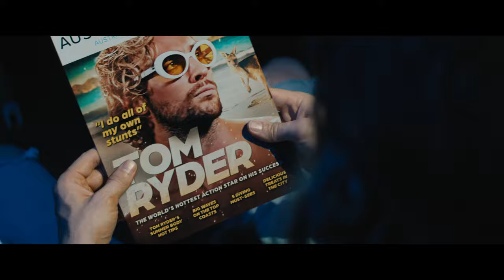The Fall Guy Official Trailer 2 | Action Comedy Romance | Ster-Kinekor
He’s only the stuntman, but he’s stealing the show.
TheFallGuyMovie Only at Ster-Kinekor cinemas 26 April.

From real life stunt man and director David Leitch, the blockbuster director of Bullet Train, Deadpool 2, Atomic Blonde and Fast & Furious Presents: Hobbs & Shaw and the producer of John Wick, Nobody and Violent Night, comes his most personal film yet. A new hilarious, hard-driving, all-star apex-action thriller and love letter to action movies and the hard-working and under-appreciated crew of people who make them: The Fall Guy.

Oscar® nominee Ryan Gosling (Barbie, La La Land, Drive) stars as Colt Seavers, a battle-scarred stuntman who, having left the business a year earlier to focus on both his physical and mental health, is drafted back into service when the star of a mega-budget studio movie—being directed by his ex, Jody Moreno, played by Golden Globe winner Emily Blunt (Oppenheimer, A Quiet Place films, Sicario)—goes missing.

Inspired by the hit 1980s TV series, The Fall Guy also stars Winston Duke (Black Panther franchise) and Academy Award® nominee Stephanie Hsu (Everything Everywhere All at Once).

From a screenplay by Hobbs & Shaw screenwriter Drew Pearce, The Fall Guy is produced by Kelly McCormick (Bullet Train, Nobody, Atomic Blonde) and David Leitch for their company 87North, and by Ryan Gosling and by Guymon Casady (Game of Thrones, Steve Jobs and executive producer of the upcoming series Ripley) for Entertainment 360. The film is executive produced by Drew Pearce, Entertainment 360’s Geoff Shaevitz and the creator of the original Fall Guy television series, Glen A. Larson.